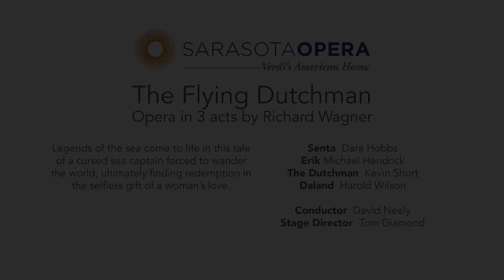Sarasota Opera: The Flying Dutchman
In this 2014 production of Wagner's romantic opera in three acts, legends of the sea come to life in a tale of a cursed sea captain forced to wander the world, ultimately seeking redemption in the selfless gift of a woman's love.

Senta: Dara Hobbs
Erik: Michael Hendrick
The Dutchman: Kevin Short
Daland: Harold Wilson

Conductor: David Neely
Stage Director: Tom Diamond

The William E. Schmidt Opera Theatre, Sarasota Opera House